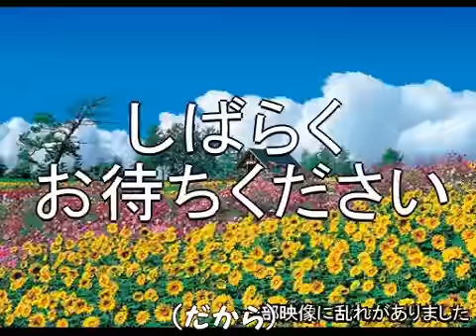成人式で配られたDVDがヤンデレな件